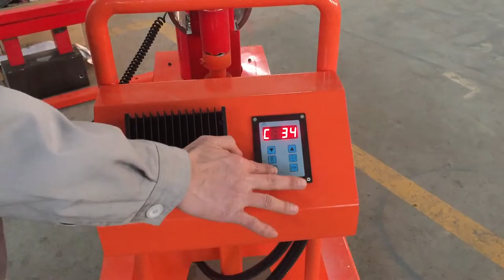12KVA Bearing Heater how is it operate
We are manufacture professional on Electromagnetic induction heating in China. Welcome to send your inquiry to email
Chengdu Runjing Electric Co.,Ltd